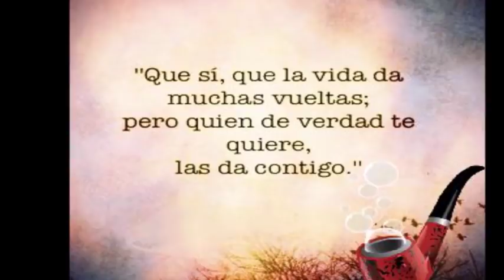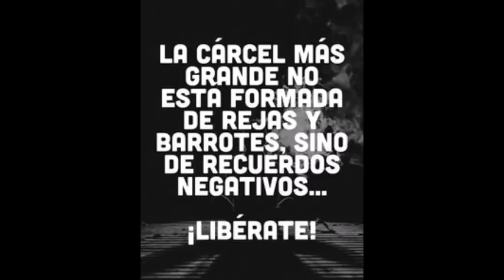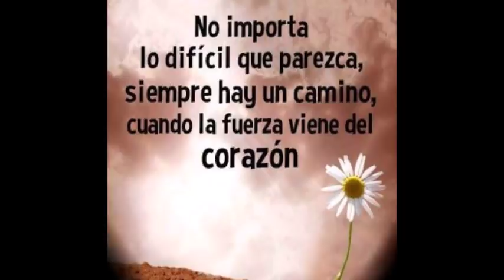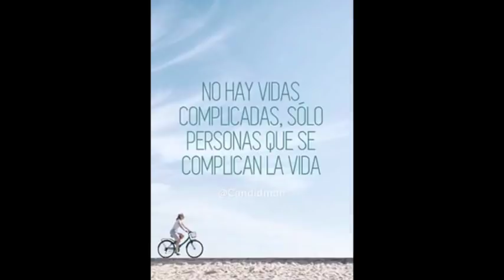BUENOS DÍAS MARK TACHER 21 enero 2018